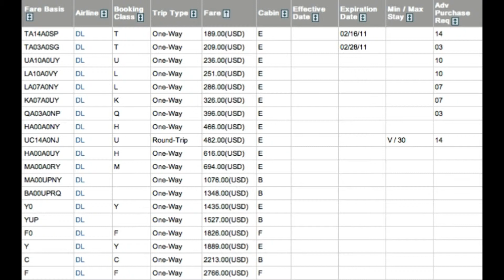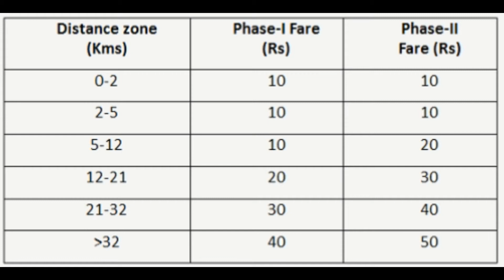जानिए क्यों और कितना बढ़ा है किराया,metro ने एक बार फिर बढ़ाया दिया किराया